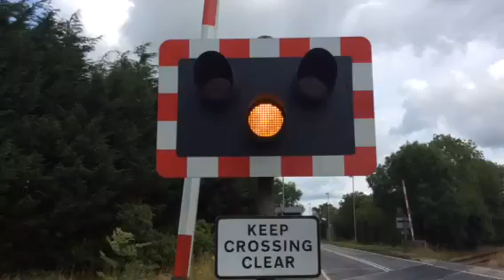High ferry level crossing (lincs) Friday 17.7.15